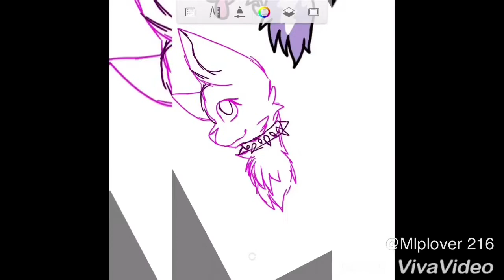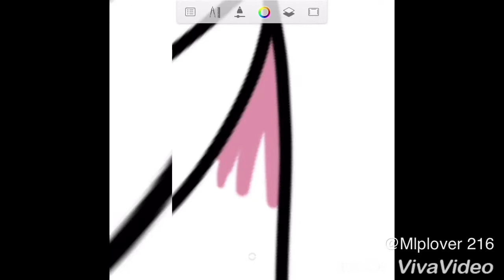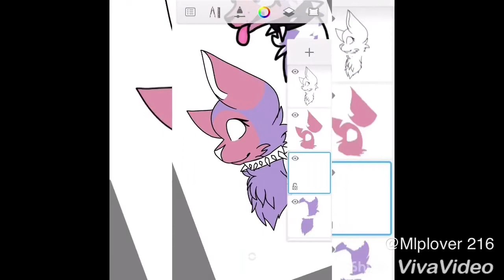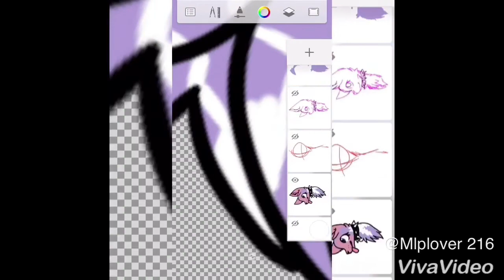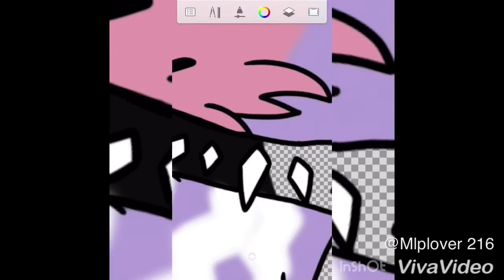AJ speedpaint: Twilight Jamaa (inspiration)